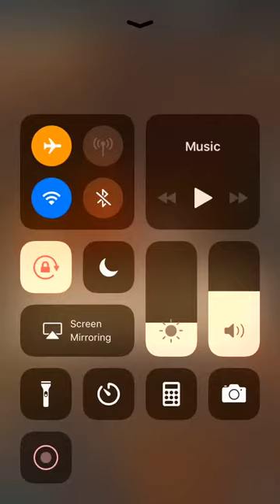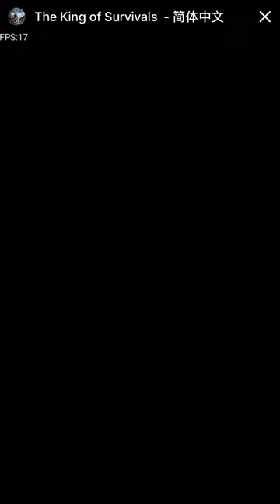The King of Survivals Gameplay